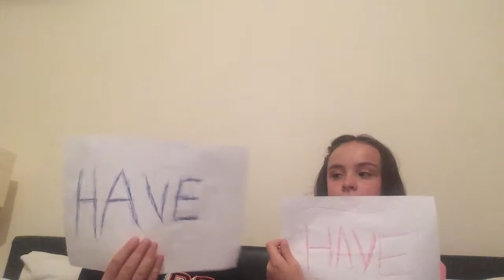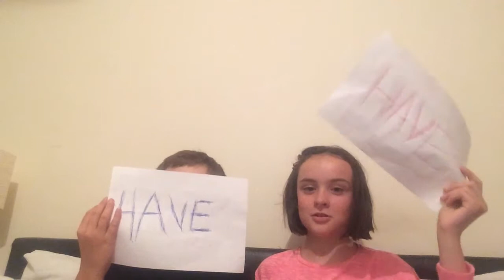Never Have I Ever With My Brother!